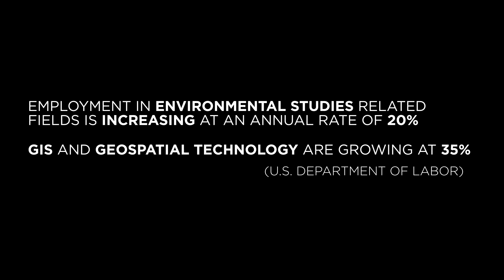Environmental Studies at Temple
The Department of Geography and Urban Studies at Temple offers a major and minor in Environmental Studies. We focus on human-nature relations, including topics such as health geography, the urban environment, food systems, transportation,  and Geographic Information Systems (GIS). Our program combines strong social science and technological skills.